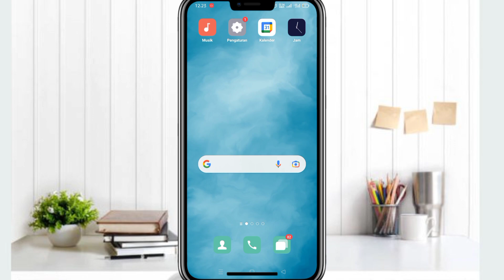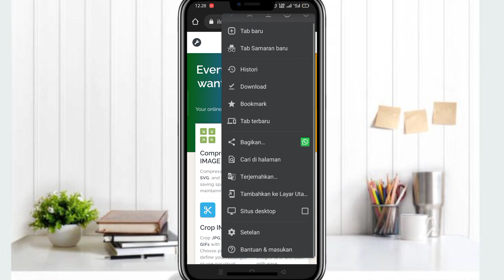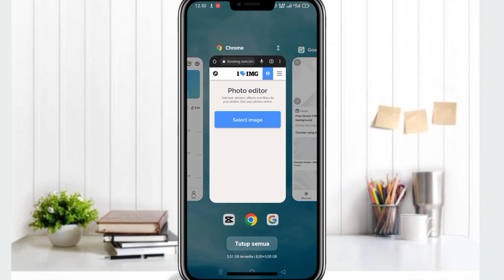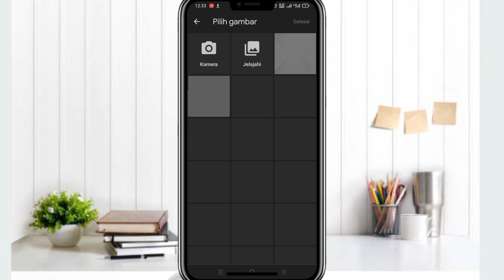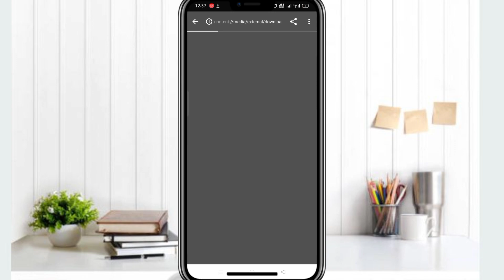Cara Menggabungkan 2 Foto atau lebih Menjadi 1 Tanpa Aplikasi Tambahan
Halo temen-temen di video kali ini aku akan bagikan cara menggabungkan 2 foto atau lebih menjadi 1 foto tanpa Aplikasi Tambahan

🎉 Cara Memindahkan file,data,chat dan foto dari WhatsApp Original Ke GB WhatsApp